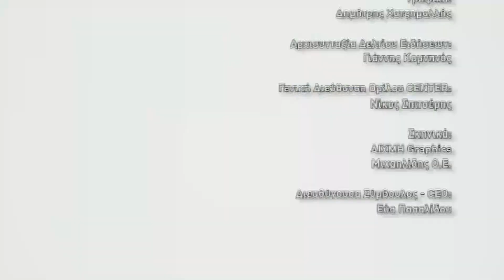ΑΓΡΟΤΙΚΟ ΗΜΕΡΟΛΟΓΙΟ 17-01-23